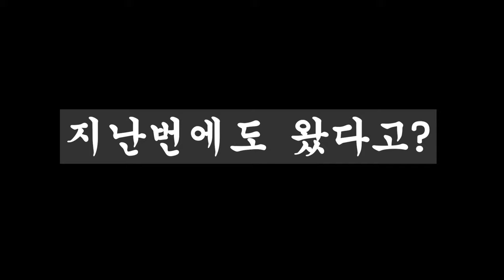[손맛탱] 감성돔 절대 없다 한 곳에 왕초보 낚시꾼이 집착하면 생기는 일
손맛탱이 포기하지 않고 꽝친 자리를 다시 찾아갔습니다.
집착이 낳은 조과는 과연...!!!
저는 찌낚시를 주로 하며 현재는 찌로 하는 낚시의 마스터가 되기 위해
낚시 포인트들을 찾아다닙니다.

낚시는 역시 잡아야 제맛.
그리고 캐치 앤 릴리즈!

*장소 및 포인트는 낚시 환경을 위해 언급하지 않습니다.

[사용 장비]
긱스코리아 독도 민장대 30